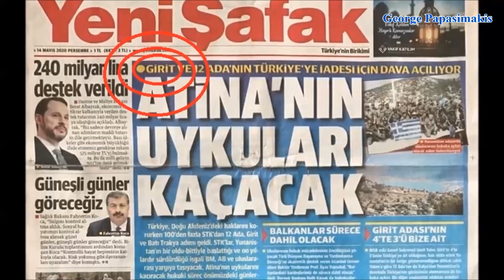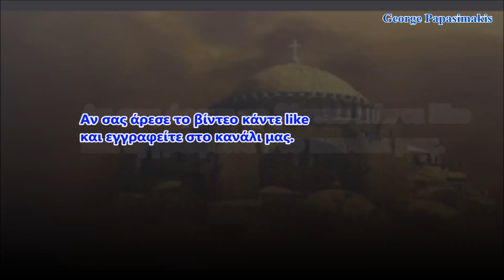Δίκη για την Κρήτη και τα νησιά μας ζητούν οι Τούρκοι, για την Κωνσταντινούπολη πότε θα γίνει;